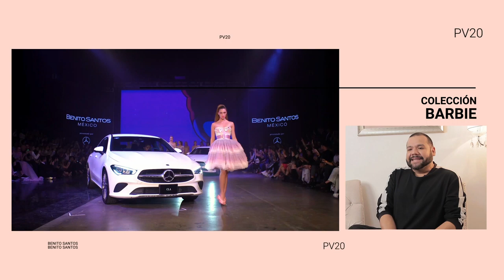Rewind: Benito Santos reacciona a sus pasarelas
Desde la pasarela en el Ángel de la Independencia hasta la colección inspirada en la muñeca Barbie, Benito Santos reacciona a sus desfiles de moda en Fashion Week.